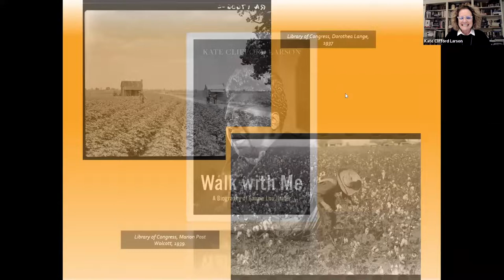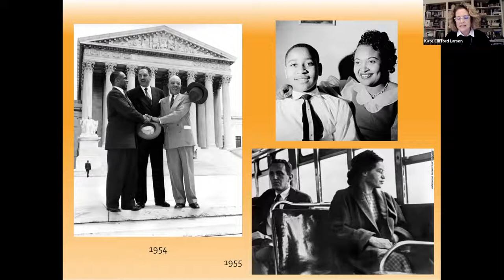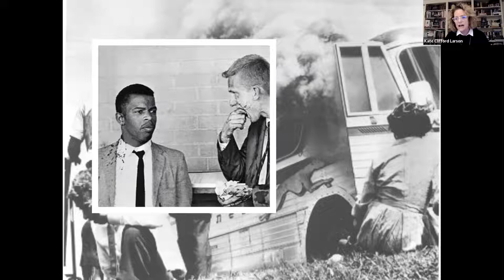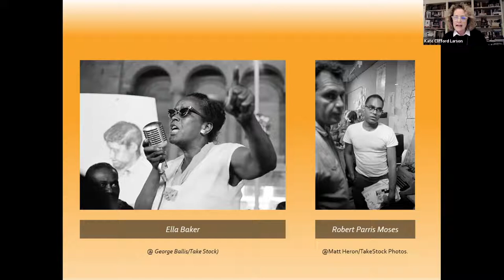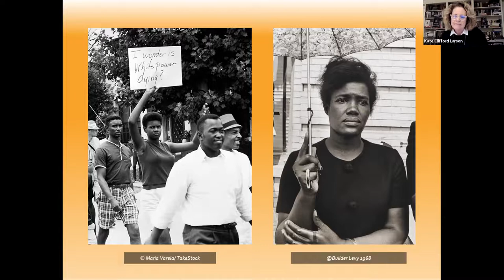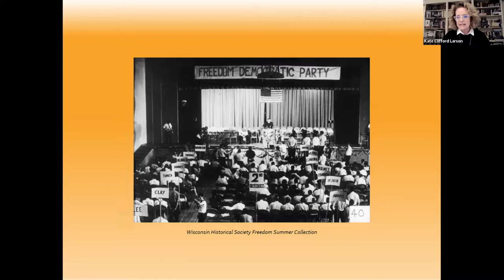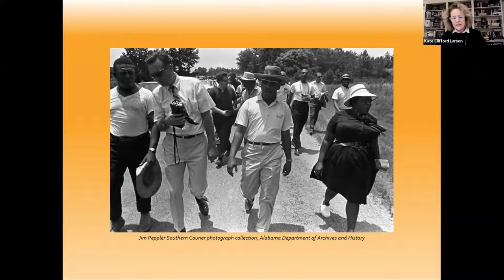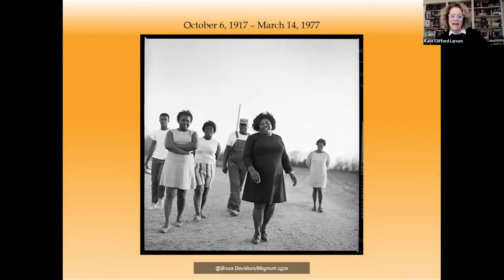Walk with Me A Biography of Fannie Lou Hamer (Jan 13, 2021)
Historian Kate Clifford Larson digs deep into the heart and soul of civil rights activist, Fannie Lou Hamer. She was born the 20th child in a family that had lived in the Mississippi Delta for generations, first as enslaved people and then as sharecroppers. She left school at 12 to pick cotton, as those before her had done, in a world in which white supremacy was an unassailable citadel. She was subjected without her consent to an operation that deprived her of children. And she was denied the most basic of all rights in America—the right to cast a ballot—in a state in which Blacks constituted nearly half the population.

for the most up-to-date information on upcoming events.